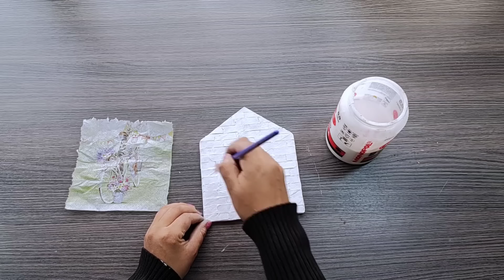Hermosas Ideas Para Decorar tú hogar / Manualidades Recicladas / DIY / Artesanato para sua casa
🌹🥰Hola!!! Hoy quiero compartirles ideas en las que podemos reutilizar los tubitos de cartón de papel sanitario. 🤗🙂 Espero que les guste y les pueda servir, de antemano muchas gracias por todo el cariño y apoyo que me brindan!! 🥰😘🤗 abrazos y muchas bendiciones para todas y cada una de ustedes!!! 😘😘🥰🤗🤗🌹🌹🌹💚💚💚